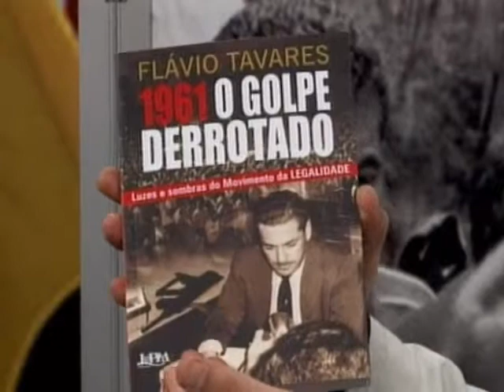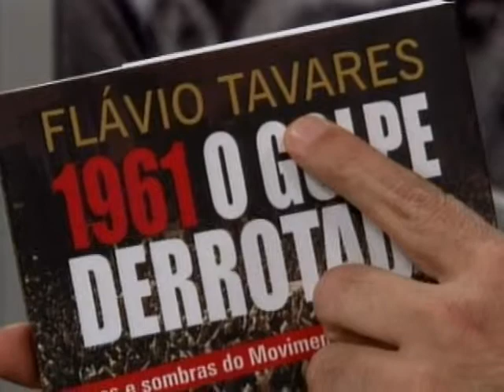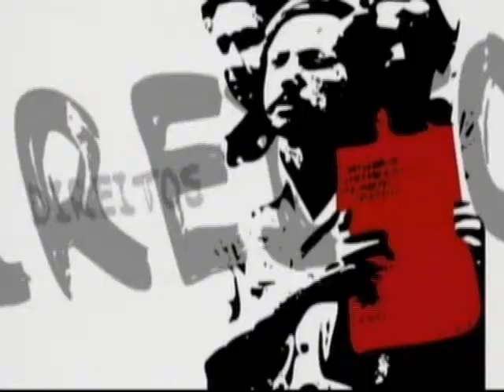Câmera Aberta recebe três ex-ministros do Trabalho - 23/5/2012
O Câmera Aberta Sindical promoveu um encontro inédito e histórico. Convidamos três ex-ministros do Trabalho: Almino Afonso (governo Jango), Antônio Rogério Magri (governo Collor) e Walter Barelli (governo Itamar Franco).

Ao vivo - Pela TV Aberta São Paulo (9 NET e 72/99 TVA) e TV Guarulhos (NET - 3 digital e 20 analógico), das 19 às 20 horas.